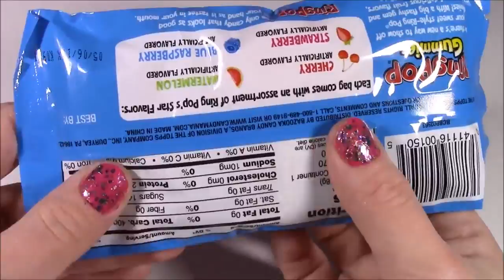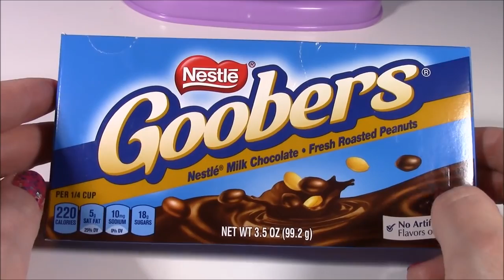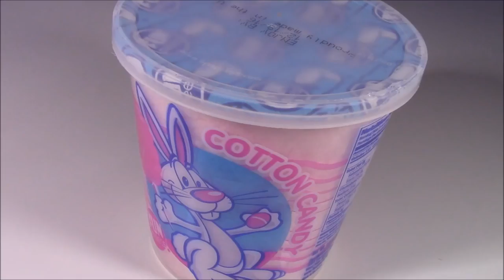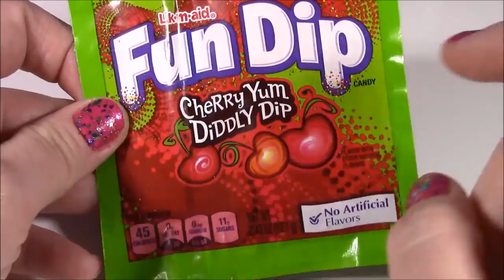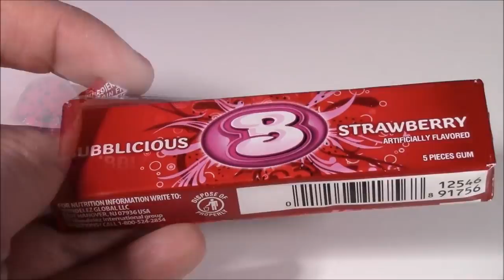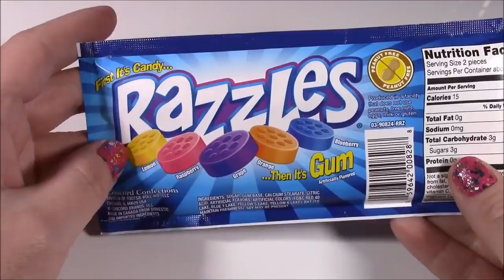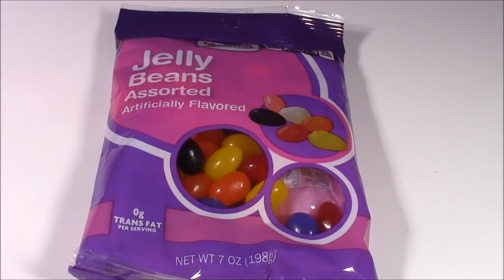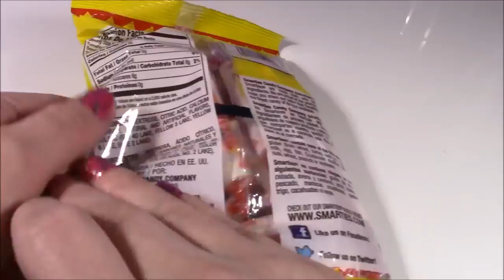Magical LIP BALM Mixer 2! Turns Candy into LIP BALM! Ring POP Bubblicious FUN DIP! FUN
Hi Guys!  In this vide we turn soo many yummy candies into LIP BALM!  We have goobers, razzles, ring pop, smarties, bubblicious gum and FUN DIP! This video was soo much fun!

UciLZrvlZPLQvOUaq7e-HPFw4ZL